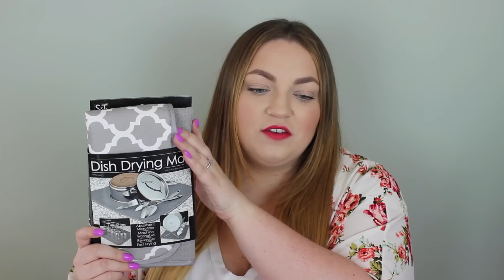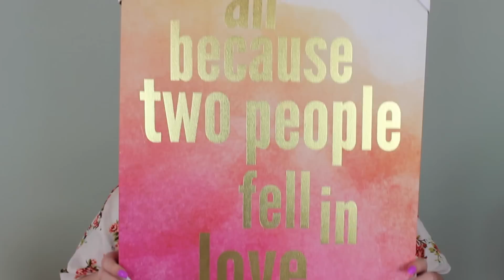Home Decor Haul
Moving has taken up so much of my time!!! I am so excited though to be back filming again! :)